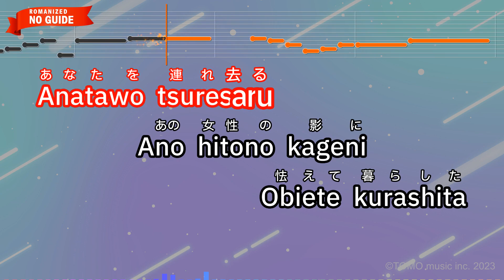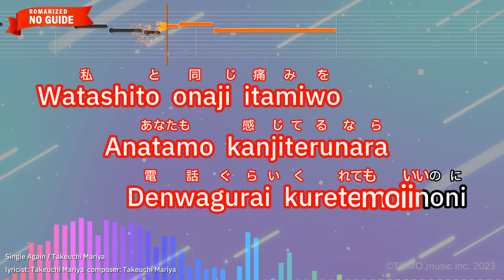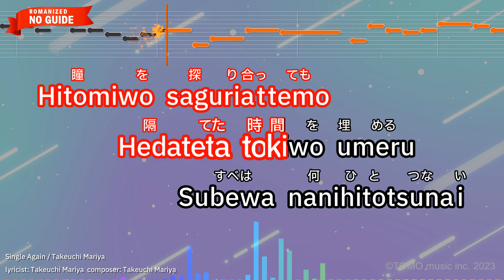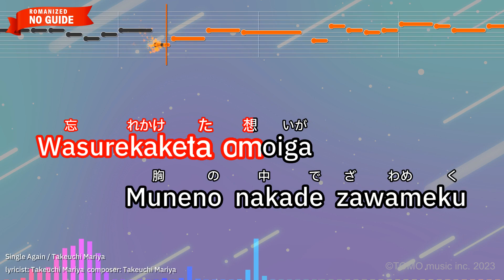Single Again – Takeuchi Mariya (Romaji Karaoke no guide)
【Japanese title】シングル・アゲイン - 竹内まりや
【Songwriter】Takeuchi Mariya
【Romanized Lyrics】
Anatawo tsuresaru
Ano hitono kageni
Obiete kurashita

Hibiwa mou tooi
Hanarete shimaeba
Usureyuku kioku

Aishiteitanokamo
Omoidesenaihodoyo
Mata hitorini kaettato

Kazeno tayorini kiitekara
Wasurekaketa omoiga
Munenonakade zawameku

Watashito onaji itamiwo
Anatamo kanjiterunara
Denwagurai kuretemoiinoni

Kawaritsuzuketeku
Machinaminoyouni
Motoniwa modorenai

Wakaki hino futari
Kanojowo eranda
Wakesae kikezuni

Tada kisetsuwa nagare
Miushinatta yakusoku
Moshi futatabi deatte

Hitomiwo saguriattemo
Hedateta tokiwo umeru
Subewa nanihitotsunai

Tebanashita koiwo ima
Anatamo kuyanderunara
Yattohontouno sayonara dekiru

Mata hitorini kaettato
Kazeno tayorini kiitekara

Wasurekaketa omoiga
Muneno nakade zawameku

Tebanashita koiwo ima
Anatamo kuyande runara
Yatto hontouno sayonara dekiru